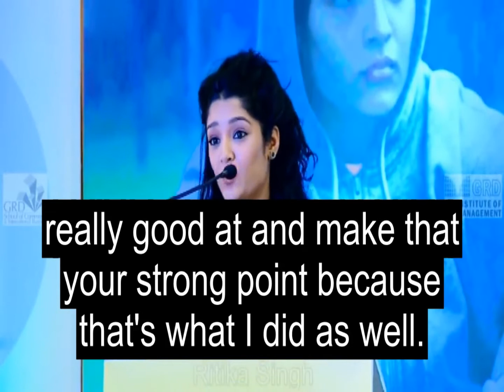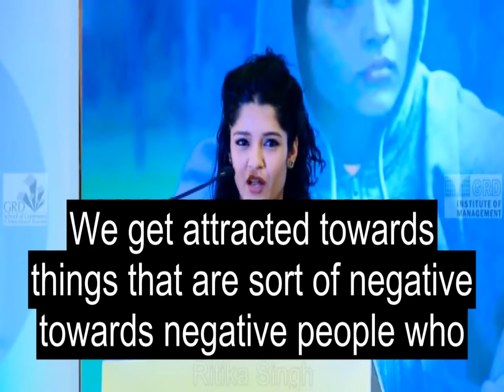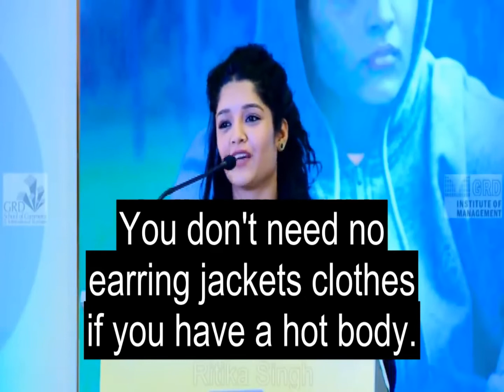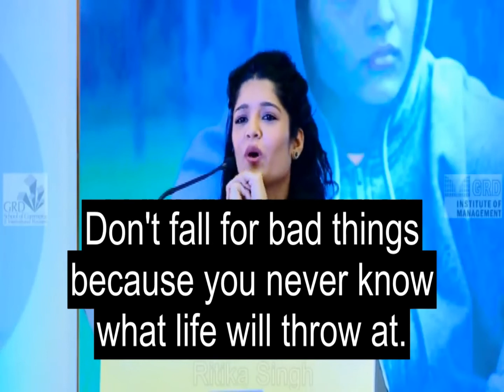THIS WILL CHANGE YOUR LIFE | ENGLISH SPEECH | RITIKA SINGH (BIG SUBTITLES )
Reethika Singh is an Indian actress and mixed martial artist, who predominantly appears in Tamil films in addition to Hindi and Telugu films. After competing for India at the 2009 Asian Indoor Games and then participating in the Super Fight League, she played a leading role in Sudha Kongara Prasad's Tamil film Irudhi Suttru (also simultaneously shot in Hindi as Saala Khadoos) alongside R. Madhavan.[1] She won Special Mention at the 63rd National Film Awards for her performance in the film. She next appeared in the Telugu film Guru and Tamil film Shivalinga. She received Filmfare Awards thrice for a same role in three different languages: Hindi (Saala Khadoos), Tamil (Irudhi Suttru) and Telugu (Guru).

1) This video has no negative impact on the original works (It would actually be positive for them)
2) This video is also for teaching purposes .
3) It is not trans formative in nature.
4) i only used bits and pieces of videos to get the point across where necessary .
LEARN ENGLISH WITH SPEECHES does not own the rights to these vidoe clips.